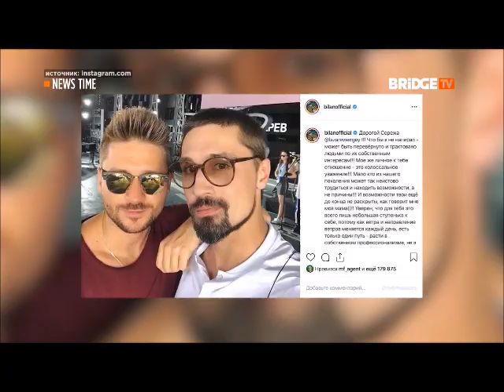Сергей Лазарев и Дима Билан в тренде. BRIDGE TV, NEWS TIME 15.11.2019г